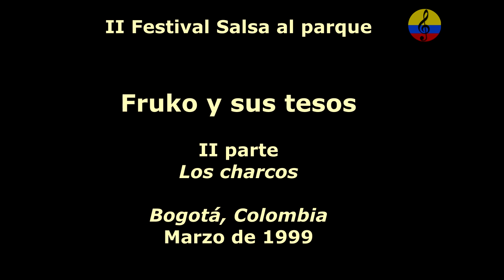Fruko y sus Tesos, los charcos, II parte, Salsa al parque, Bogotá, 1989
Fruko y sus Tesos es una orquesta colombiana de salsa, fundada en 1970 en Medellín - Antioquia. Liderada y dirigida por el maestro Julio Ernesto Estrada Rincón, conocido por su apodo Fruko. El nombre proviene de que a su fundador, Julio Ernesto Estrada Rincón le decían Fruko por su parecido con un personaje de un anuncio de conservas que decía: "La salsa de tomate Fruco (nombre original del producto)... el secreto del sabor". El término “teso” se deriva de la palabra tesón, y se usa para designar, en el lenguaje callejero y popular del país al destacado, al mejor, al que más sabe. La palabra sigue vigente y su uso es muy común a pesar del tiempo que ha pasado desde que la orquesta comenzó a llamarse así. A mediados de la década de 1970, la música de Fruko y sus Tesos, con las voces de Edulfamid "Piper Pimienta" Diaz, Joe Arroyo (quien se unió a los diecisiete)1 y Wilson Manyoma, era muy popular, no sólo en Colombia sino también en el resto de Latinoamérica.
En 1973 participaron en la prestigiosa Feria de Cali junto con artistas internacionales como los Chambers Brothers de EU y Nelson y sus estrellas de Venezuela y nacionales colombianos como Los Flippers o Grupo Vallenato de Cesar. Julio Ernesto Estrada Rincón también fundó a Los Pico Pico, una banda infantil de los 70's y 80's en la que estaba su hijos julio Ernesto Estrada "Fruko Jr", Luis Felipe Villanueva y Jaime Alain Villanueva "Pico Pico" de la mano del compositor Isaac Villanueva Mendoza.
Alcanzaron cierto éxito musical en los Estados Unidos, e incluso tocaron en el Madison Square Garden y lograron el premio de la revista Record World a la mejor orquesta de música tropical de América.
En 1993, Fruko reunió una gran orquesta para rendir homenaje a Pérez Prado y su obra. En los dos siguientes años hizo lo mismo para los ritmos cubanos.  Medellín, 1970): Fue la pionera en la difusión de la salsa colombiana al publicar su primer álbum Tesura. Su primer éxito fue con Píper Pimienta Díaz, A la memoria del muerto. De Saoko se conocieron hits como Tú sufrirás, Tronco seco, Los charcos, El patillero, Barranquillero arrebatao, Manyoma y El preso, el himno que los ha identificado desde 1975. Con Joe Arroyo, la orquesta impuso éxitos como El ausente, Nadando, Lloviendo, El caminante, Tania, Confundido, El árbol, El negro chombo, El cocinero mayor, Los patulekos, Ayunando, Bamboleo en el mar, Julia, Catalina del mar y otras más.
Empezó a conocer cómo ser un ingeniero de sonido y a descubrir cómo ejecutar los distintos instrumentos que tenía a su disposición; primero empezó con los de percusión y luego lo haría con los armónicos. Sus inicios musicales fueron con la afamada agrupación Los Corraleros de Majagual. Es con esta agrupación que tuvo su primer gran éxito cuando don Antonio Fuentes aceptó que ejecutara la percusión con un nuevo toque. Se estaba creando La burrita, obra que se convirtió en uno de los himnos de esta institución musical colombiana. Pero su verdadera gloria empezó a surgir cuando fundó Fruko y sus Tesos en 1970, lo cual lo convirtió en el pionero de la salsa colombiana. Su primer éxito fue A la memoria del muerto, tema interpretado por Píper Pimienta Díaz, hoy clásico de la salsa nacional. Luego aparecería Wilson Manyoma «Saoko», la voz que en 1975 impuso El preso, y que ya se había destacado con Tú sufrirás, Tronco seco, Los charcos, El patillero y Barranquillero arrebatao. Con Joe Arroyo, la orquesta impuso éxitos de la talla de El ausente, Nadando, Lloviendo, El caminante, Tania, Confundido, El árbol, El negro chombo, El cocinero mayor, Los patulekos, Ayunando, Bamboleo en el mar, Julia, Catalina del mar y otras más. Estaban construyendo música con mucho poder, de ahí que aún mantenga su vigencia en Colombia y el mundo. Su similitud con un personaje de un anuncio publicitario de conservas, hizo que los que lo conocían le impusieron el sobrenombre de Fruko. Para 1976 Fruko y sus Tesos era la mejor orquesta del país y estaba integrada por una constelación de estrellas salseras. Además de Píper Pimienta, Wilson Saoko y Joe Arroyo, por sus filas pasaron, May González, Juan Carlos Coronel, La India Meliyará, Joseíto Martínez, John Jairo Murillo y otras figuras de la canción nacional. Incluso tuvo, como artista invitado, a Celio González. Es importante resaltar que fue la primera orquesta colombiana en presentarse ante el selecto público del Madison Square Garden. Además, gracias al talento de Fruko y al equipo artístico de Discos Fuentes, surgieron orquestas imponentes como The Latin Brothers, Afrosound, Wganda Kenya, La Sonora Dinamita -en su segunda etapa–, y, Fruko & Orquesta, entre muchas otras.